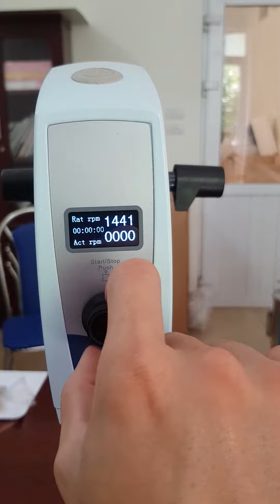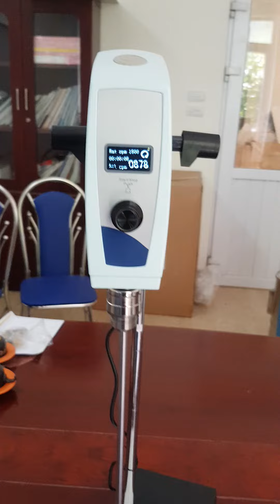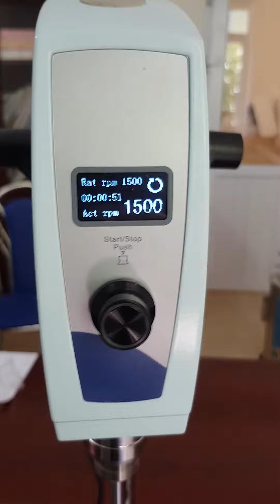Máy Khuấy Đũa Phòng Thí Nghiệm 20 Lít, 2000 vòng/phút, AM110W-O Hãng Taisite